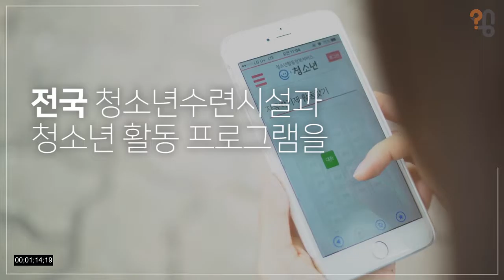청소년 캠프 믿고 보내도 될까요?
"방학 기간 청소년 캠프 안전할까요?"
여름방학 청소년 캠프 보내려던 학부모님 주목!
👆안정성 확인 하는 방법👆